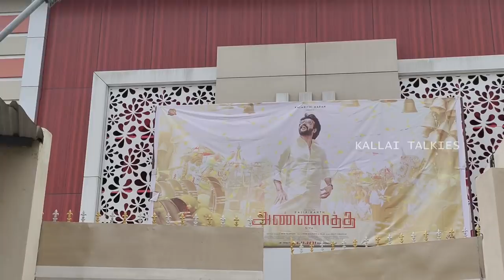Annaatthe Public Review | Super star rajinikanth | Chinnasalem | Kallai Talkies